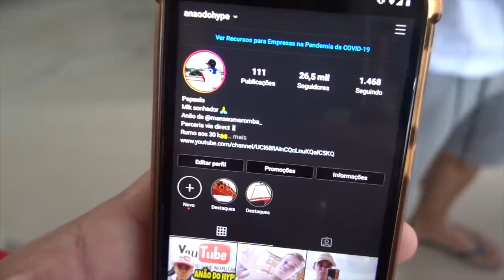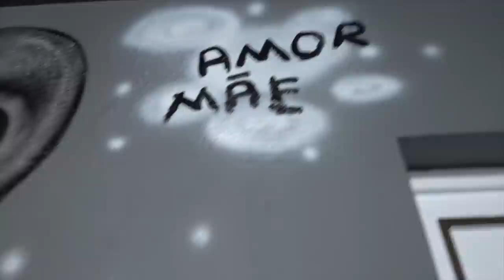ACADEMIA ESTA TOMANDO FORMA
TOGURO

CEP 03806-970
SÃO PAULO